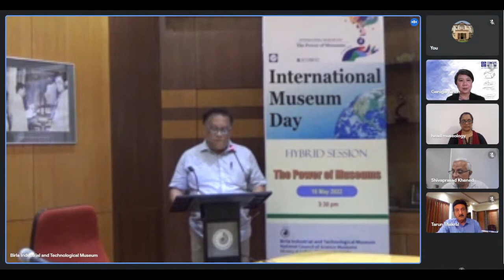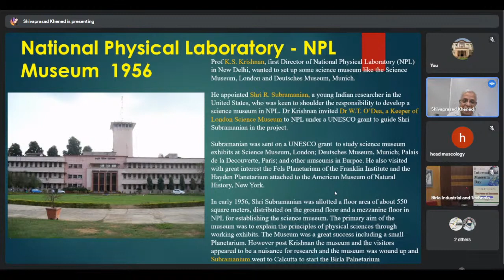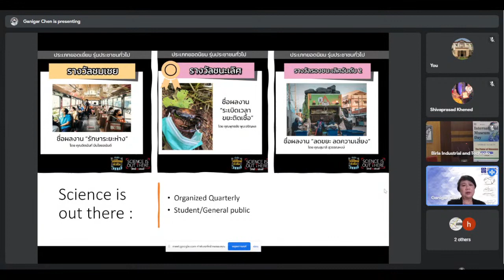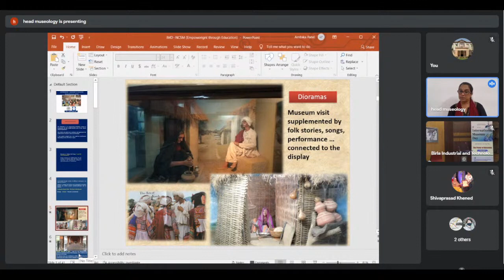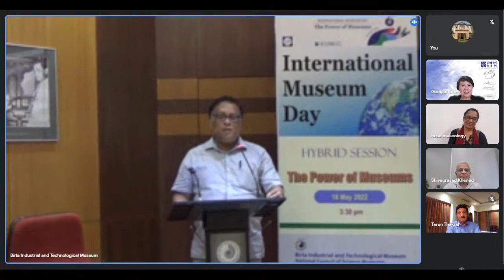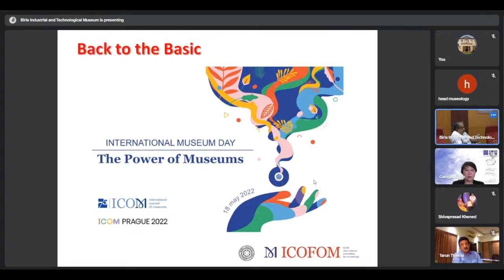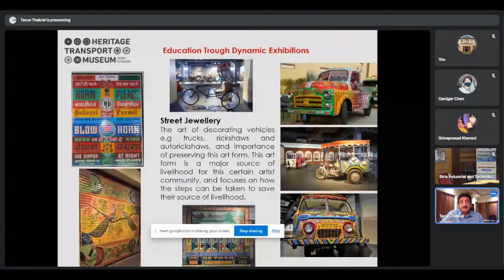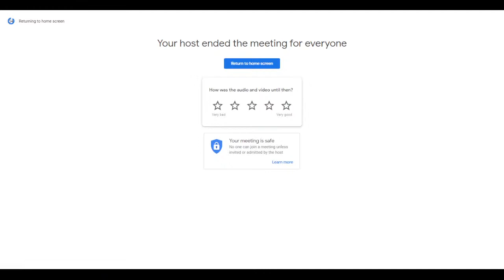Hybrid session on - The Power of Museums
Hybrid Lecture session on ‘The Power of Museums’ jointly with ICOM India

Organized by
National Council of Science Museums, Ministry of Culture, Govt. of India